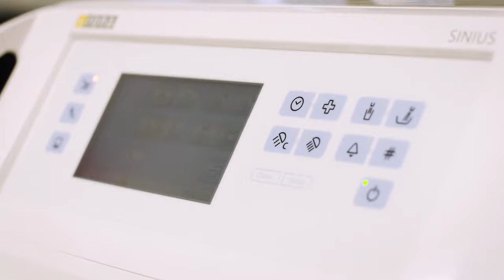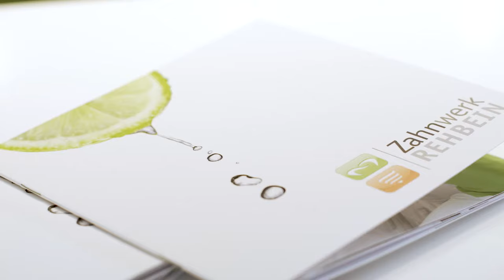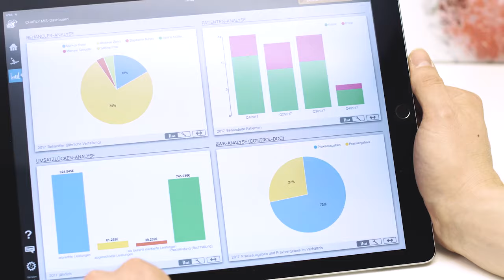Zahnwerk Dirk Rehbein aus Leipheim // Erfolgsgeschichten made by charly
Zahnarzt Dirk Rehbein setzte bei seiner Neugründung in Leipheim auf zahnmedizinische Handwerkskunst, ein softwaregestütztes Praxismanagement und professionelles Praxismarketing. Mit diesem harmonischen Dreiklang steuert er seine Zahnarztpraxis auf Erfolgskurs.